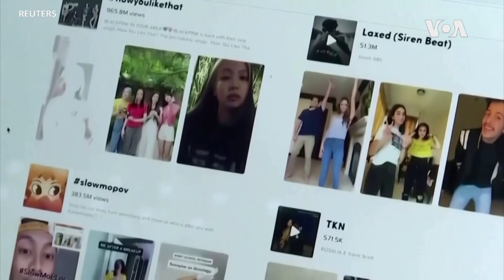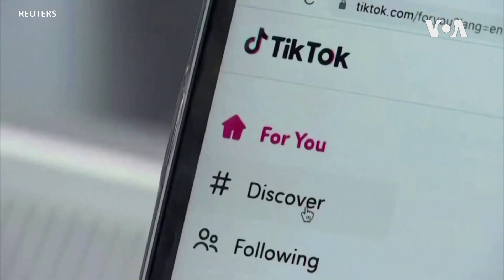巴基斯坦有條件取消TikTok禁令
巴基斯坦說，在得到TikTok公司將阻止“低俗”和“非法”內容在這個以穆斯林為主的國家被用戶看到的保證後，它已經解除了對這個短視頻分享平台的禁令。